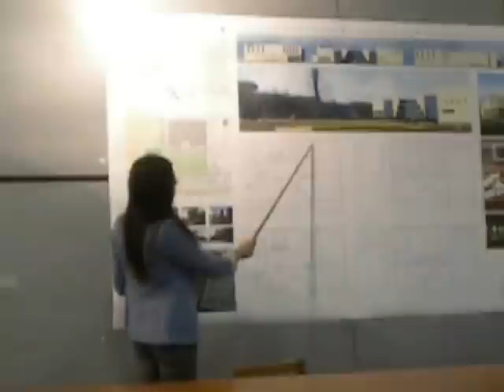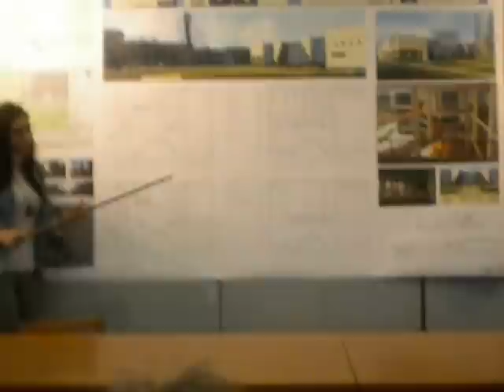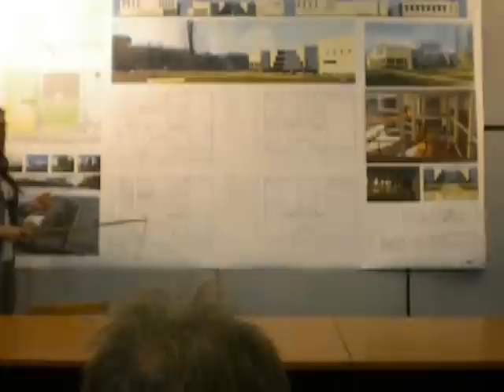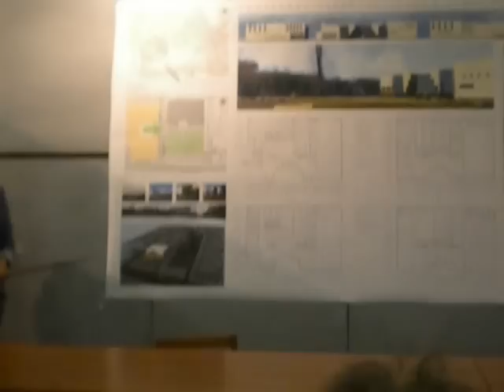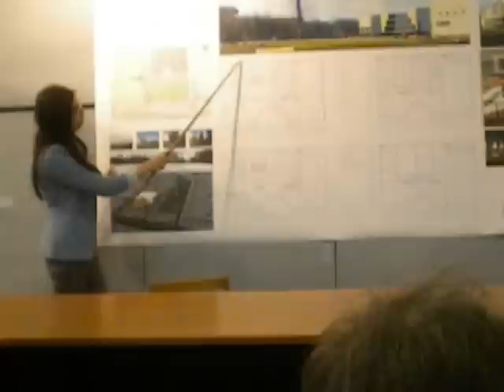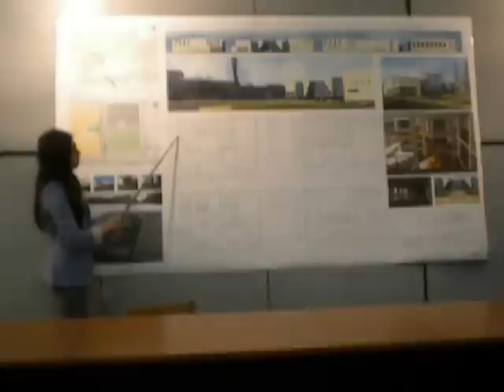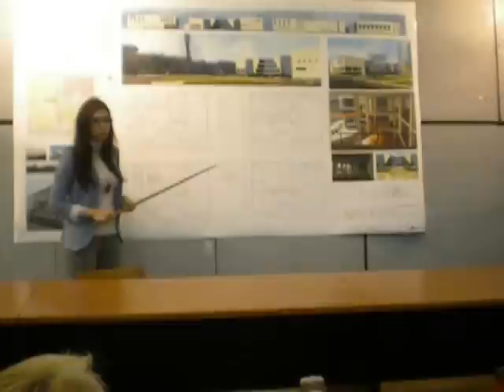university defend,.sport complex 2013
ukraine,kharkov,khisi
mitra
got 5